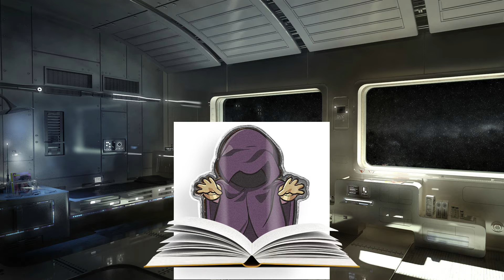Signor S vs Gskianto 2:The Ultimate Battle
VERAMENTE EPICO